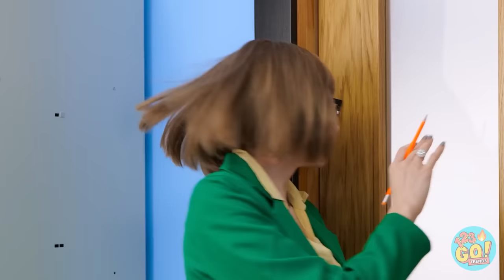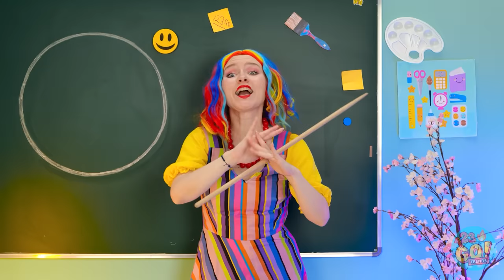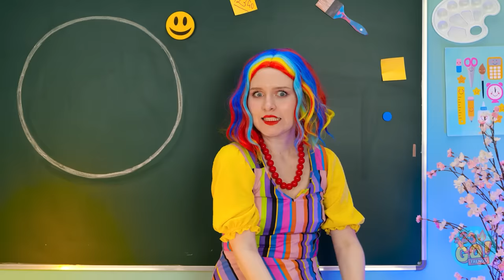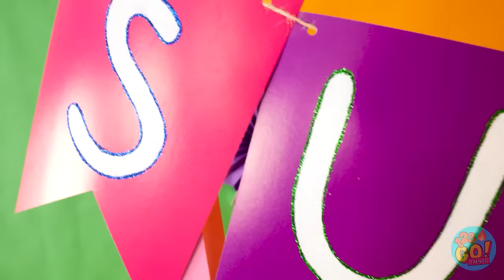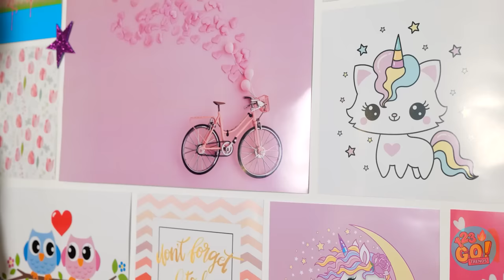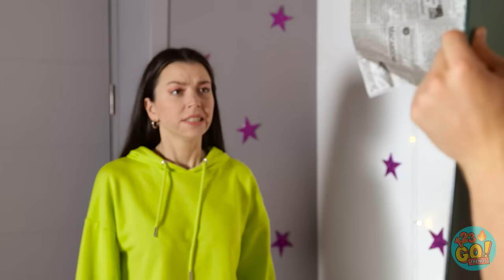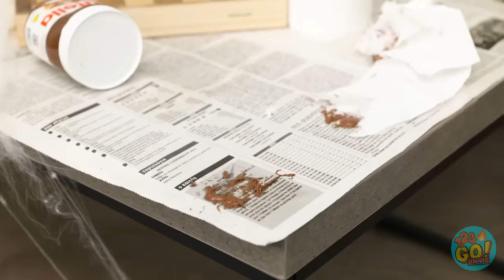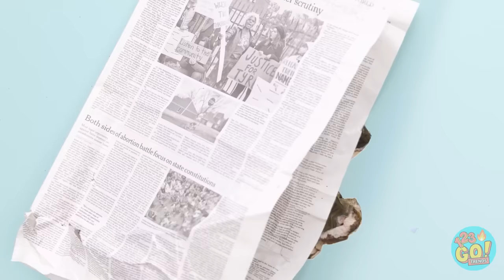SURVIVE AT SCHOOL! SECRET MAKEOVER IN BUS! || Funny Gadgets & Room for Students By 123 GO! TRENDS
School is tough.  All that homework… and you have to fit in.  It’s not easy.  But remember, just be yourself.  That’s the most important thing.  What’s your favourite thing about school?